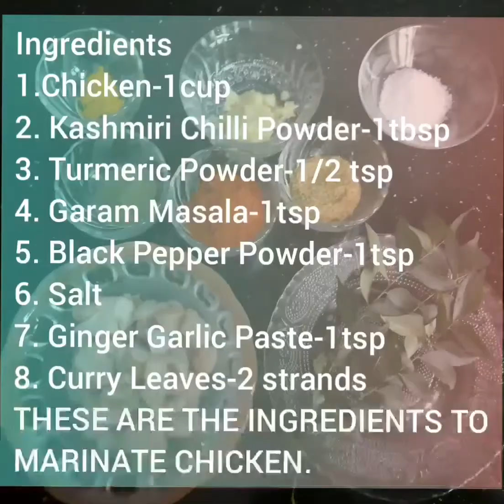Easter special - Part -1 : A variety Chicken fry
11/04/2020
Happy Easter Everyone
Follow our Instagram account "aryalech"
Try our new dish and give us your feedbacks